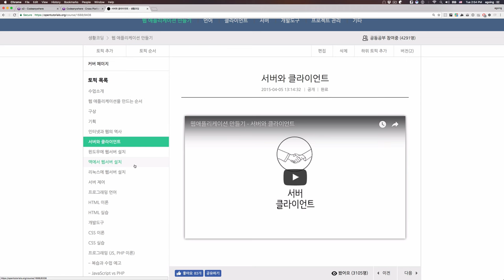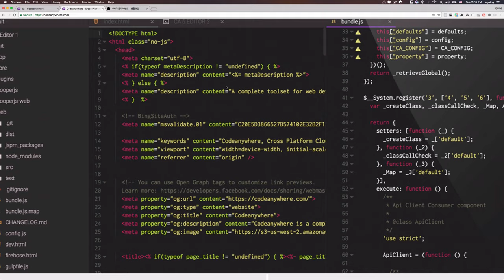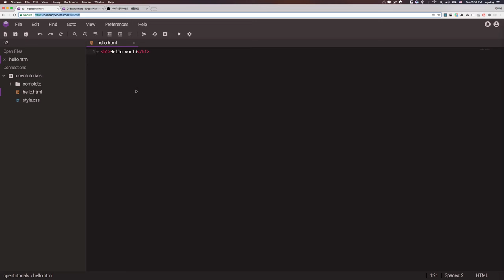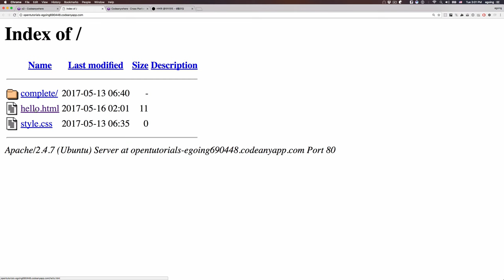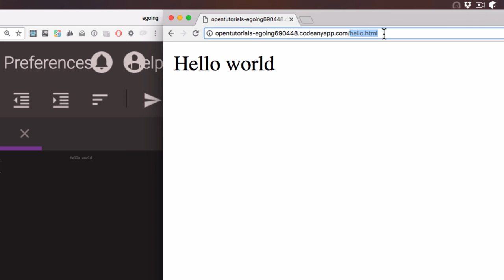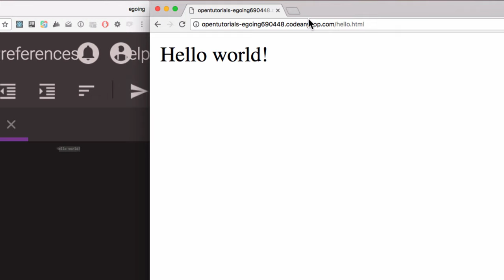웹 애플리케이션 만들기 - codeanywhere 1 : 소개